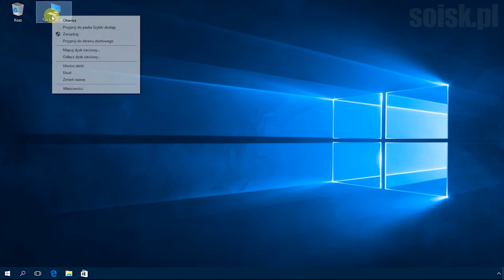Windows 10: Tworzenie woluminu dublowanego RAID 1 (ang. mirrored volume).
Wolumin dublowany (ang. mirrored volume)

Poziom RAID 1 oznacza dublowanie zawartości jednego dysku na drugim dysku. Oczywiste wydaje się być, iż do budowy tego typu woluminu konieczne jest użycie dwóch dysków dynamicznych (możliwe jest wykorzystanie istniejącego woluminu prostego). Dane zapisywane są jednocześnie na obu dyskach, czyli wolumin istnieje w dwóch lustrzanych kopiach. W przypadku awarii jednego z dysków będzie możliwy zapis i odczyt z woluminu, który w konsekwencji awarii należy rozdzielić.